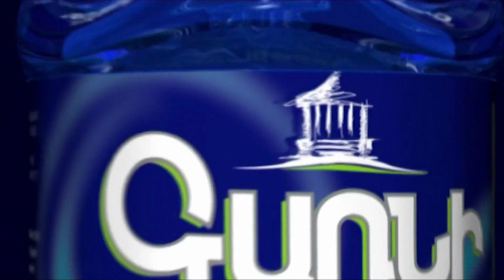30 տարի ա՝ բենզալցակայանը կա, ի՞նչ ապօրինի լինելու մասին ա խոսքը․ քաղաքացիները բողոքում են